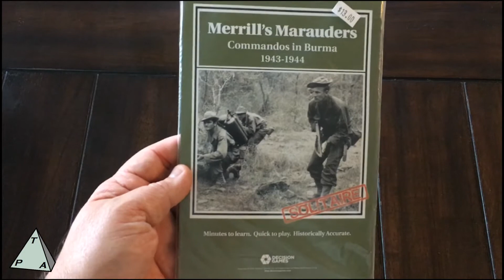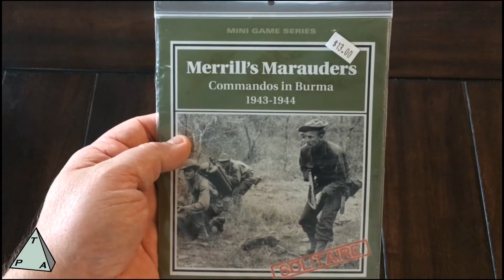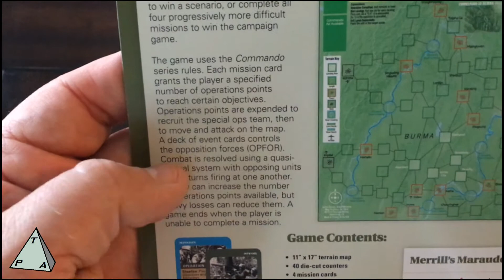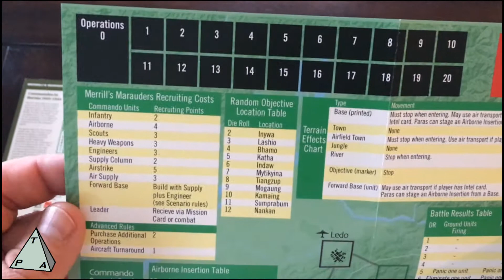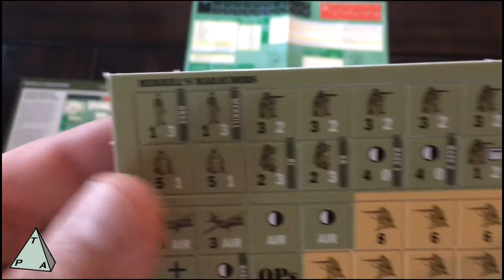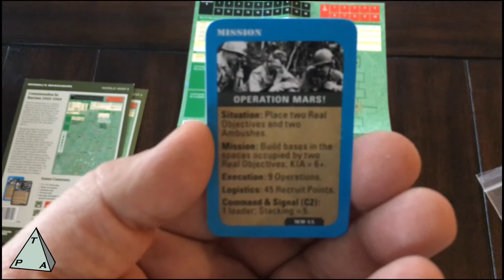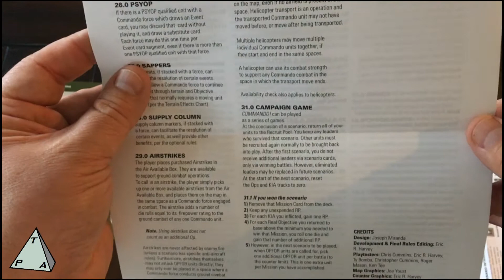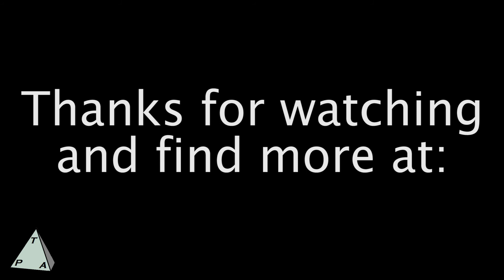Unboxing Merrill's Marauders Commandos in Burma from Decision Games - The Players' Aid